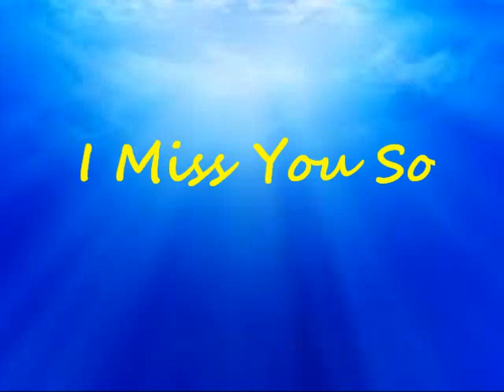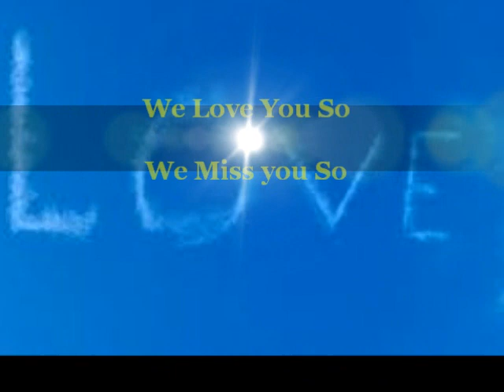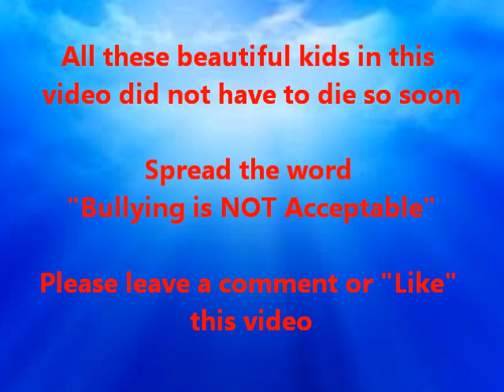I Miss You So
Rebecca Ann Sedwick, a beautiful 12 yrs old girl from florida killed herself on Sept 9, 2013 because she can't take any more bullying. Come on, people, we all need to speak out and take a stand against bullying. It is not going away until we all care and speak out. My heart goes out to the family of Rebecca.

Cyber-bullying claimed another victim on Sept. 8, 2013. Todd Loik killed himself just a few days before his 16th birthday. He was excited about taking his driver's test on his 16th birthday, Sept. 20. And he had showed his mom pictures of his favourite car he hoped to drive someday, a classic Buick Skylark.

Come on, Bullying has to stop. My heart goes out to Todd Loik's mom. My thoughts and prayers are with you

Cyber-bullying claims another sexual assault victim as Nova Scotia teen hangs herself. And no one has been arrested for this crime. Come on, this is outrageous. My heart goes out to the family of Rehtaeh Parsons. My thoughts and prayers are with you

You may remember the story of Amanda Todd who killed herself on Oct 10, 2012. I was very sadden and troubled by this and have written a love song for all victims of bullying. Please take a good look at all the beautiful kids in this video. None of them deserve to die like this.

Please spread the word; Bullying is NOT acceptable. It has deadly consequences. It has to stop.

Some argue that killing oneself is a cowardly act. I beg to differ. It is a desperate act and it takes a lot of guts to be able to go through with this. I certainly don't have the guts to do this.

What is a cowardly act is to kill oneself after killing a bunch of innocent people like what happened at Sandy Hook Elementary School in Newtown, Connecticut on Dec 14, 2012.

I hope to keep the memories of the following kids alive through this music video and to help promote awareness on Bullycide,

Amanda Todd,  Nov 27 1996 Oct 10 2012
Mitchell Wilson Mar 28 2000 - Sep 6, 2011
Megan Taylor Meier, Nov 6, 1992 - Oct 17, 2006
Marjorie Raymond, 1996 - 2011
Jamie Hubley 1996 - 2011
Dawn-Marie Wesley, 1986 - Nov 10, 2000
Jamey Rodemeyer, Mar 21 1997 - Sep 18 2011
Nicola Ann Raphael, Sep 10 1985 - Jun 24 2001
Phoebe Nora Mary Prince, Nov 24 1994 - Jan 14 2010
Ryan Halligan, Dec 18 1989 - Oct 7 2003
Cody Barker, Mar 25 93 Sep 13 2010
brandon joseph elizares, Feb 4 1996 - Jun 2 2012
Tyler clementi, Apr 29 92 - Sep 22 2010
Tim Ribberink, 1992 - Nov 1, 2012
Tallulah Wilson, 1997 - Oct 14, 2012
Steven Donald James Urry, Apr 24, 1993 - Dec 5, 2006
Samuel Alexander Denham, Dec 13 97 - Oct 14 2011
Phillip Parker, 1997 - Jan 20, 2012
Miranda Chloe Campbell, Sep 23 97 - Feb 4 2010
Matthew Shepard, Dec 1, 1976 - Oct 12, 1998
Lennon Varnelas Baldwin, 1990 - Mar 28 2012
joshuah Allen de los santos, 1999 - Sep 18 2012
jessica logan, Feb 15 1990 - Jul 3 2008
Eden Hope Van Horn-Wormer, Dec 31, 1997 - Mar 8, 2012
Dalton Lee Walker, - Jan 27, 2000 - Mar 26, 2012
Cassidy Joy Andel, Oct 26 94 - Nov 4 2010
Ashlynn Connor, Dec 2 2000 - Nov 11 2011
ashley mcintyre, Feb 5, 1996 - Aug 31, 2012
Asher Brown, Mar 1 1997 - Sep 23 2010
(William) Billy Lucas, Sep 6 1995 - Sep 9, 2010
Tyler Lee Long, 1992 - Oct 17 2009
Jared Benjamin High, sep 23 85 -sep 29 98
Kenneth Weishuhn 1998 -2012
JustinAaberg Mar 9 95 - July 9 2010